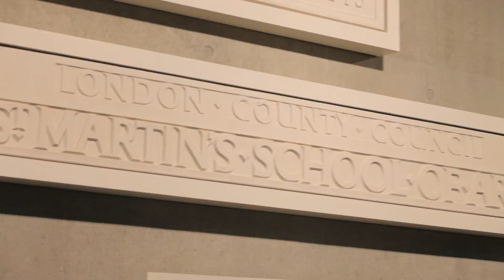Highlights from a Conversation with Tory Burch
Highlights from a conversation between BoF founder and editor-in-chief Imran Amed, and designer and chief executive Tory Burch, filmed in London's Central Saint Martins College of Art and Design on Tuesday 26 November.